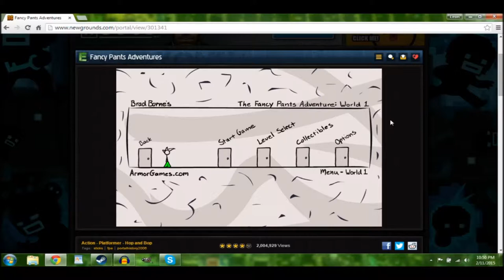Fancy Pants Fails & Flying Turtles - Flash Game Friday #1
That's right, lovelies, it's time for the first Flash Game Friday! I'm going to try and make this a regular weekly thing, and suggestions are always welcome. Suggest things here or on my twitter with the tag, FGFDrunk. I know, not the most inventive tag, but most likely a free one.